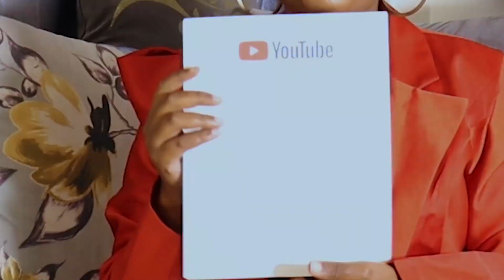FINALLY THE HARD WORK HAS PAID OFF // YOUTUBE SILVER AWARD 🥇 // FIRST VLOGG